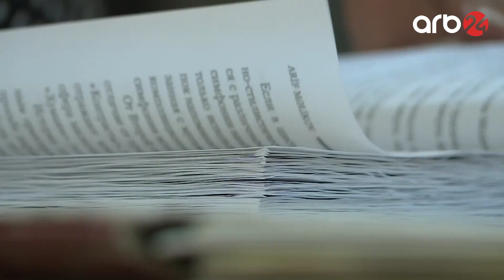Vergilər məcəlləsinə dəyişiklik edildi: Kağız və çap məhsulları ƏDV-dən azad oldu – Xəbərlər